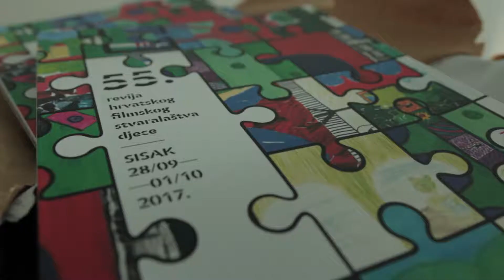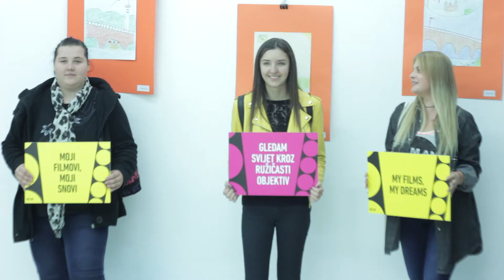55. Revija hrvatskog filmskog stvaralaštva djece u Sisku _1kronika